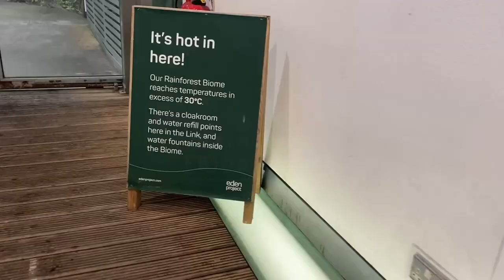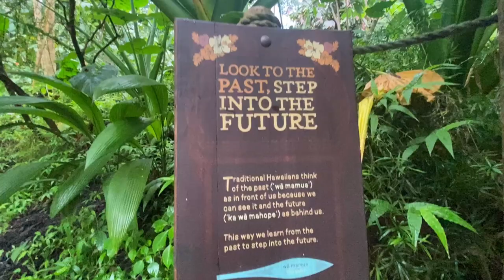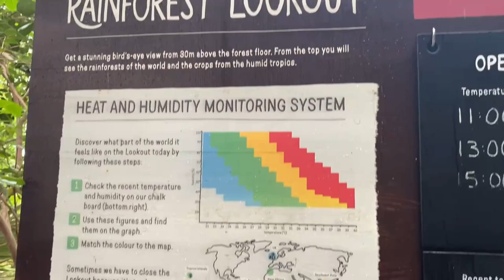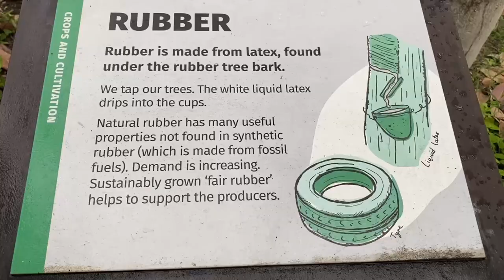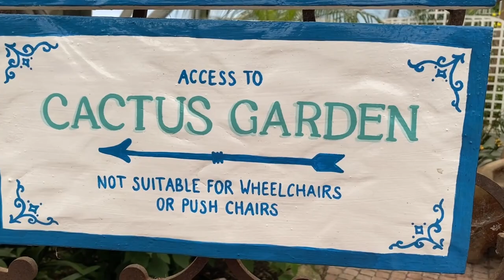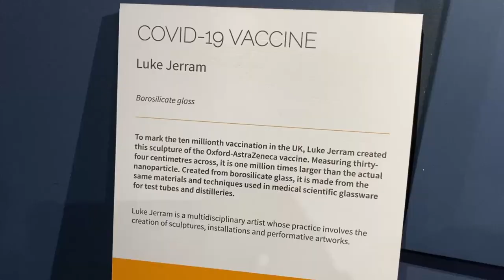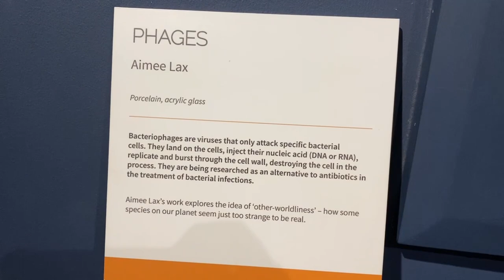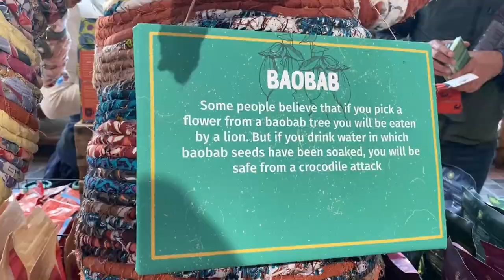EDEN PROJECT EPISODE 48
Hey Guys!!

Well... The Great British weather decided to mess with our travel plans again, and we needed a plan B! So, we realised that we were close enough to the Eden Project, to swing in and make a day of it. Leon agreed to having a van day with the dogs, as it was far too torrential to have them out, and Claire could experience what has been dubbed the 9th wonder of the world, a global garden. Join this week for an adventure to the very top of the worlds largest indoor Rainforest!

Welcome to the channel if you are new here! We are a couple from the UK who gave up their "normal" life to follow a dream of travelling Europe. Sadly, due to Brexit, we do have to be in the UK still, but we are spreading our UK time wisely, by exploring this green and pleasant land, and all it has to offer!
We are Leon and Claire, and together with our two gorgeous German Shepherd dogs, Kaizen and Mazikeen, we are living our best vanlife life!
We are so, so happy to have you along for the journey!